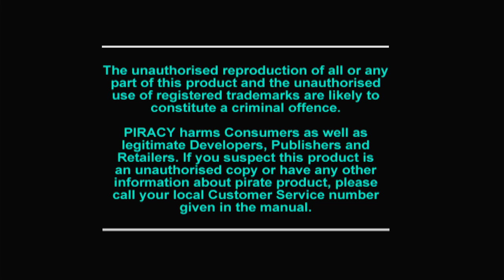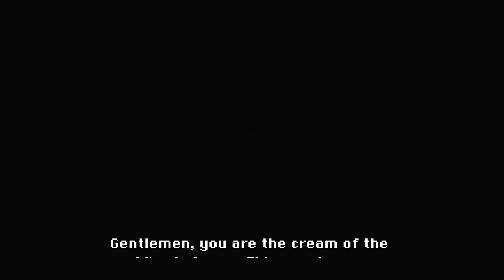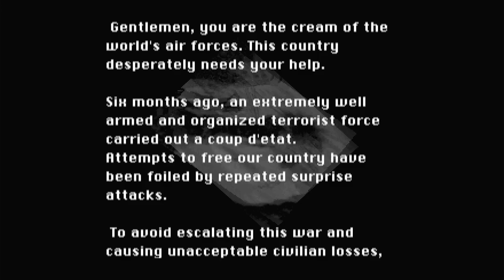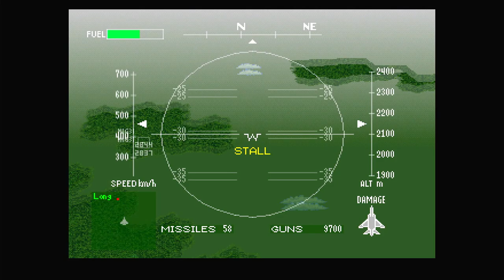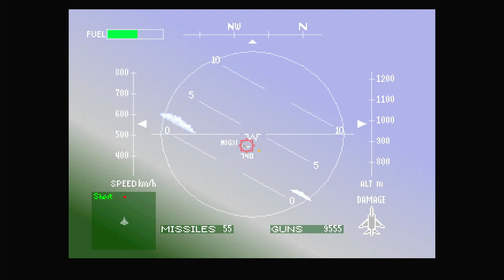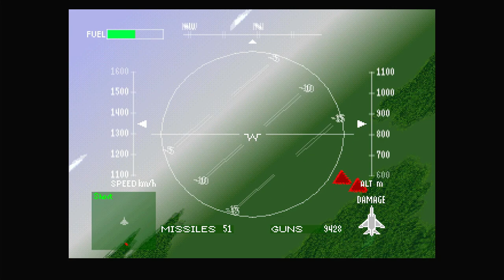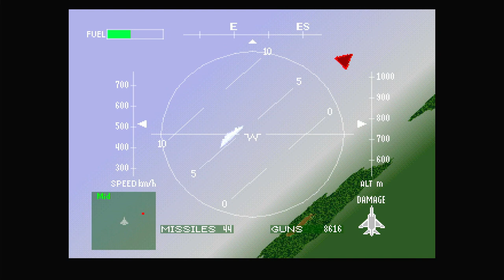Polymega Gameplays - Air Combat [PlayStation - PAL]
You play as a freelance mercenary hired by world governments to strike against terrorists. The missions get harder as you proceed, but the money you earn for completing each mission makes it worthwhile. You can purchase additional aircraft and arms as you go along, as well as hire wingmen to make the going easier.

Combat flight simulator in which you play a mercenary pilot who hires his combat skills to several corporations, governments, etc. in order to get cash for weapons & upgrades.

The game progresses through a series of linear missions, and has a 2 player split-screen deathmatch mode plus a series of extras like hidden planes, mini-games, etc.

An arcadish combat flight simulator for the Playstation. The game casts you as a mercenary that hires his piloting skills to a set of organizations, governments, etc. in order to receive cash to buy better weapons & upgrades.

The game is played from either a first person or 3rd person perspective a la Afterburner, an has a standard single player mission-based campaign as well as a deathmatch-like 2 player mode. Also included are a series of hidden planes as well as some hidden mini-games. Plus, as in other Namco games, you can put in your own music cds to play as you fly the missions.